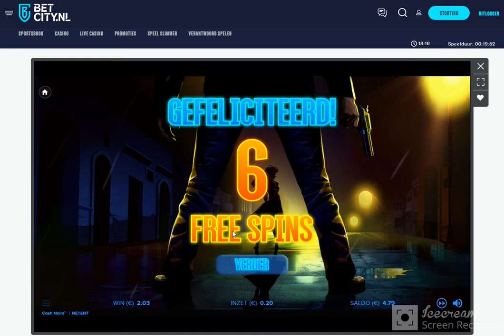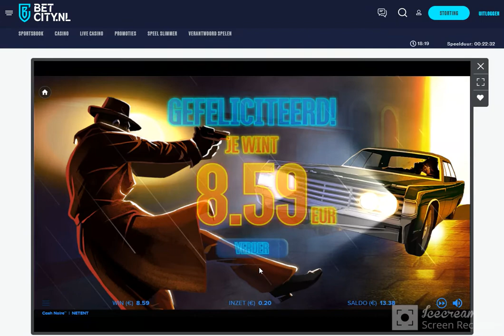Cash Noir Netent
Lees alles over de biggest wins en de meest populaire spellen van dit moment op of ga naar

Bonus ronde met een spannende achtervolging als gevolg.